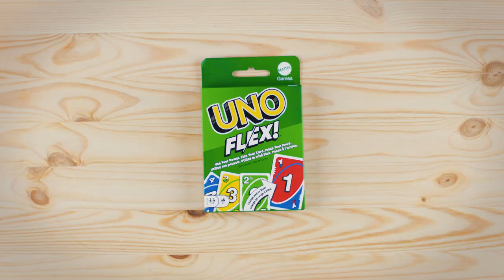Toys"R"Us How Do You Uno? Flex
Flex your Power, Change the Game. 💪🤩